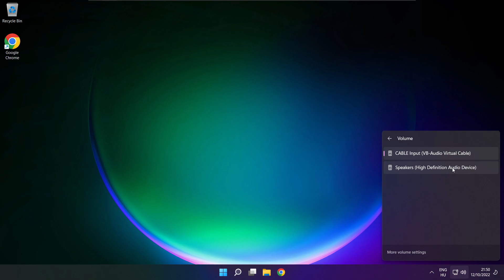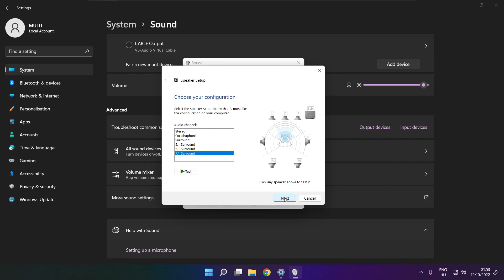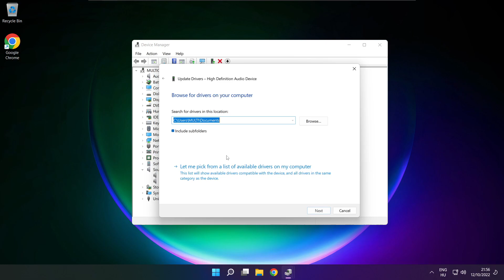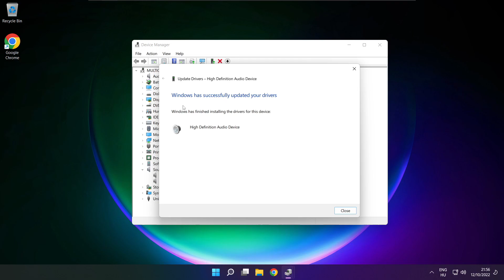How to FIX Call of Duty: Black Ops 2 No Audio/Sound Not Working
In this video I am going to show How to FIX Call of Duty: Black Ops 2 No Audio/Sound Not Working | COD Black Ops 2 No Audio Issues

🖥️ PC Specs:
CPU: Intel Core i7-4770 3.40GHz
Memory: 16GB HyperX DDR3
HDD: Toshiba 1TB
SSD: Kingston 240GB
Graphics Card: ASUS GeForce RTX 3060 12GB GDDR6
Operating System: Windows 10/11